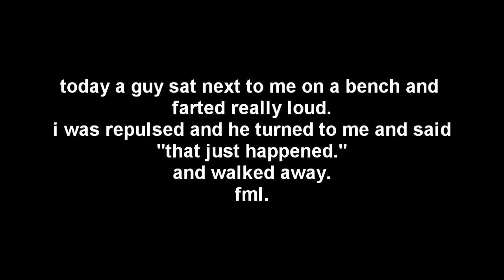tuesdayyy has a sexy thumbnail.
sorry im just a boring person.
gotta study now. i have an HSA (high school assesment) tomorrow and im freakingg out. kbye :)